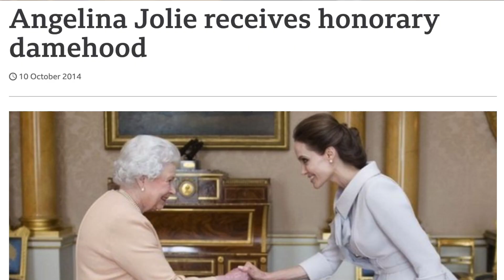Sir Lewis Hamilton. Damned if he does Damned if he doesnt.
Sir Lewis Hamilton. Damned if he does Damned if he doesnt. British F1 driver Lewis Hamilton is up for knighthood. There are some mixed feelings from the public about this in which puts Lewis in a predicament as the hatred towards him as a person by certain sectors of British people is clearly heard. This is not helped by his stance on Black issues as he is now dubbed a racist for standing up for the injustice against black people. Should he accept the knighthood? I personally think he shouldn't.